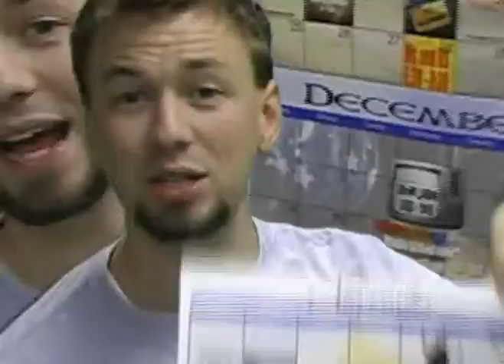Info about The Uprising weekend